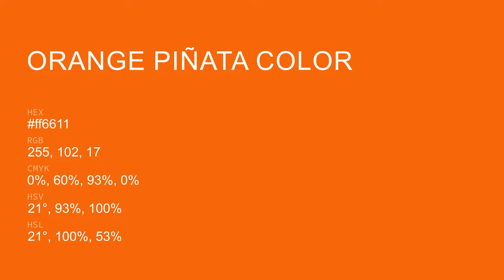Orange Piñata color ff6611 hex Cool Orange color ff6611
What color is Orange Piñata ? ff6611 hex, Cool Orange color ff6611

Hex ff6611 Color Code is also known as Orange Piñata color